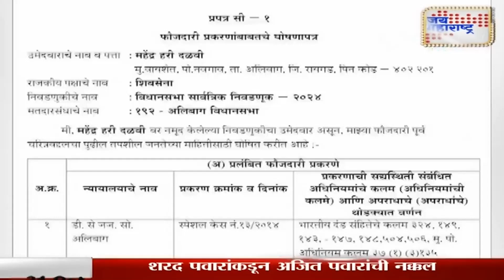C-1 | महेंद्र दळवी